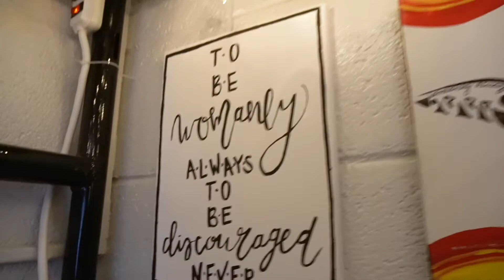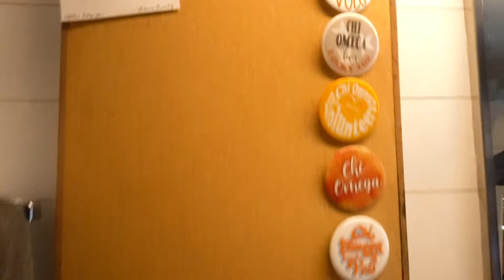UTK Cribs: Jac and Fran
Welcome to Jac and Fran's crib! Their epic dorm has wallpaper, a couch, and Swim Shady the fish! Be sure to check out The Daily Beacon's Housing Guide! The Housing Guide hits shelves today!

Shot by Ben Pham
Edited by Austin Orr